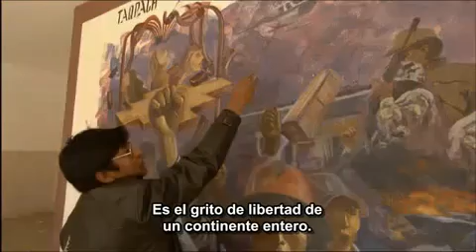Guerra a la democracia - Golpes de Estado - 9 de 10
Quien desconoce la historia, no puede juzgar. Prácticas habituales durante décadas, parece que vuelven otra vez. Honduras parece ser la 1ª estación... ¿cual será la siguiente?

Este documental presenta las versiones directas de los implicados. Tanto una como otra posición.

Debemos verlo y difundirlo. Que todo aquel ser humano con un mínimo de interés por su planeta y lo que ocurre en el, lo vea.

Saludos